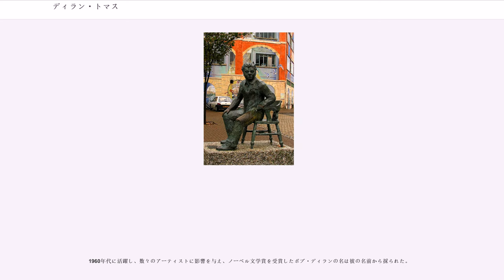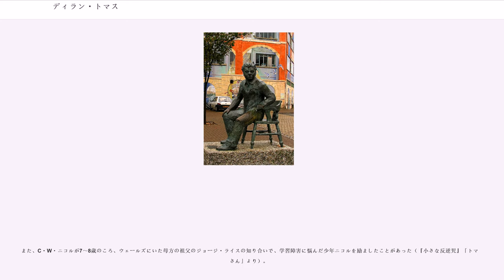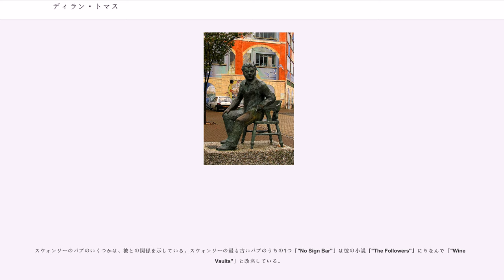ディラン・トマス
ディラン・マーレイス・トマス（Dylan Marlais Thomas, 1914年10月27日 - 1953年11月9日）は、ウェールズの詩人および作家。

ディラン・トマスは海沿いの町であるスウォンジーで生まれた。英語の学位を持つ作家である父デイヴィッドは、ディランを母語のウェールズ語ではなく英語で教育させた。ミドルネームの「マーレイス」は、吟遊詩人でユニテリアン派の牧師であった叔父のギウィリム・マーレイス（"Gwilym Marles", 本名はウィリアム・トマス）から取ったものであった。

トマスは男子校のスウォンジー・グラマー・スクール（現在のビショップ・ゴア・スクール）に通学した。彼の父親は同校で英文学を教えた。ディランが初めての作品を発表したのは同校の学校誌であった。彼は1年半の通学後、リポーターになるため16歳で学校を去った。

トマスの幼年期の大半はスウォンジーで費やされ、夏になると彼はカマーゼンにある母親の実家の農場で過ごした。田舎での生活とスウォンジーの町での生活の対比は、彼の多くの短編やラジオ・エッセイ、代表作である「ファーン・ヒル」の中から窺える。

トマスはその詩のおよそ半分と多くの短編小説を、家族とともに暮らした5 Cwmdonkin Driveの生家で執筆した。「"And death shall have no dominion"」はそこで執筆された最も有名な著作の内の一つである。最初の詩集『"18 Poems"』は1934年11月に出版され、彼は最も刺激的な若い英語詩人の一人となった。

1937年にトマスはケイトリン・マクナマラ（1913年 - 1994年）と結婚し、彼らは3人の子供をもうける。1939年1月に最初の息子、リーウェリン（2000年死去）が生まれる。1943年3月には娘のアーロニィ、1949年7月には息子のコルム・ガランが生まれている。ケイトリンとのハネムーンは、知り合いの経営するホテルがあるコーンウォール・マウゼルで過ごした。

トマスはアメリカ合衆国でのプロモーション旅行中の1953年11月4日、ニューヨークのホワイト・ホース・タバーンで過度の飲酒の後に倒れ、5日後の11月9日、セント・ヴィンセント病院で死去する。39歳であった。その死因は肺炎と、脳および脂肪肝に対する圧力が要因であったと記録される。彼は死の直前「僕は18杯のストレート・ウィスキーを飲んだ。これは記録だと思う」と言い、リズ・ライテルに対して「愛している。でも僕は孤独だ」と語った。死後に彼の遺体はウェールズに帰され、彼が最も幸せな時期を過ごしたラーンの村の墓地に埋葬された。1994年には妻のカイトリンが死去し、彼の隣に埋葬された。

ディラン・トマスは、英語で執筆を行う最も偉大な20世紀の詩人のうちの一人として見なされる。彼は現在もアングロ・ウェールズ文学の第一人者である。彼の作品における鮮明かつ空想的なイメージは、20世紀の詩文学界においては否定される傾向にあった。同時代の作家達は政治的・社会的で深刻な問題を取り上げたが、トマスは感情と情熱に従い、その作品は多くの場合激しく個人的で、猛烈に感傷的であった。トマスはあらゆる面において同時代の詩人に比べよりロマンチストであった。彼の短編小説は詩を拡大したもので、最も有名なものは1940年に発表された半自伝的作品『"Portrait of an Artist as a Young Dog"』であった。
1960年代に活躍し、数々のアーティストに影響を与え、ノーベル文学賞を受賞したボブ・ディランの名は彼の名前から採られた。
後に「カードマー・ボーイズ」として知られたトマスのサークルには、作曲家で幼少時からの学友であったダニエル・ジョーンズ、詩人のヴァーノン・ワトキンス、芸術家のアルフレッド・ジェーンやマーヴィン・レヴィが加わっていた。彼らはしばしばコーヒー・ショップで会合を行った。

トマスはイギリスのロマン派詩人であり『"Sunday Referee"』誌の編集人を務めていたヴィクター・ベンジャミン・ニューバーグの目にとまり、ロンドンに招かれ有力な文芸評論家に紹介された。

彼はラジオ劇の『"Under Milk Wood"』や、「"Do not go gentle into that good night"」といった詩によって知られているが、それらは死に際した自らの父親への嘆願と、短編...